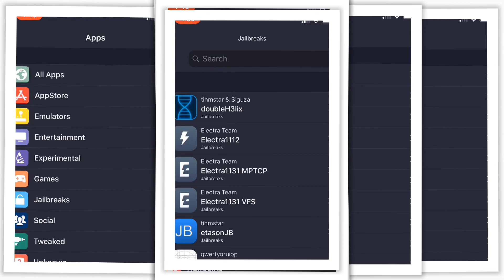*NEW* iOS 12 - 12.1.2 Jailbreak Released *DOWNLOAD NOW*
An iOS 12 Jailbreak Has Been Released.

This Is A Rootless Jailbreak And Currently Supports A9 - A11 Devices On iOS 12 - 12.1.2

Jailbreak iOS 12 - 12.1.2 Achieved

 Enjoy!! Just Here To Shear The News !!